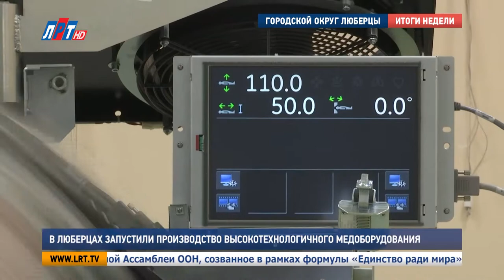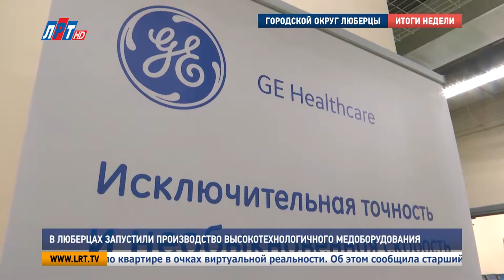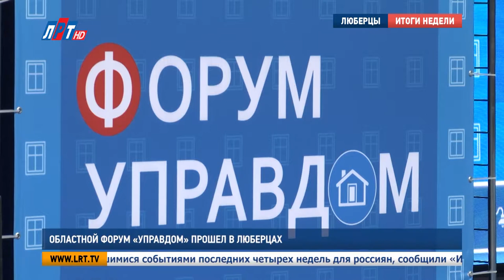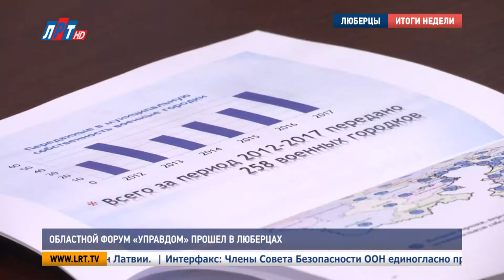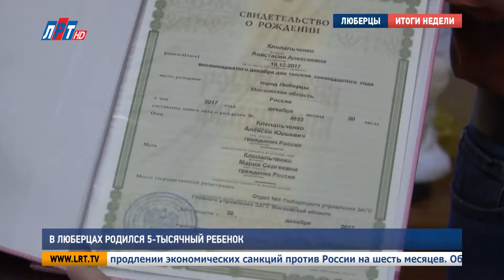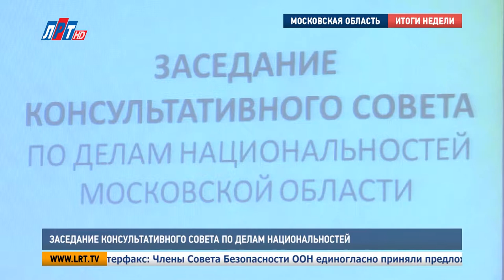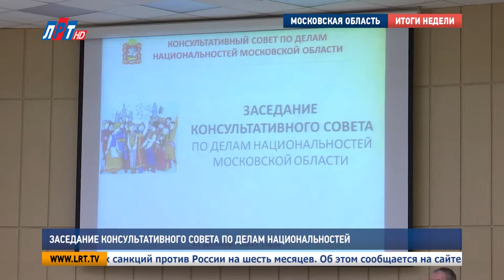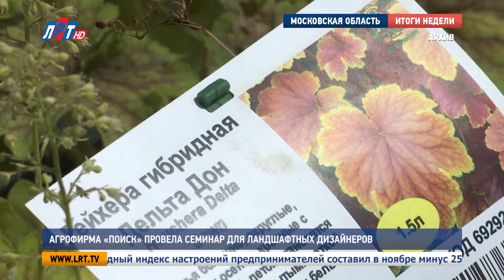Итоги недели от 23 декабря 2017 года